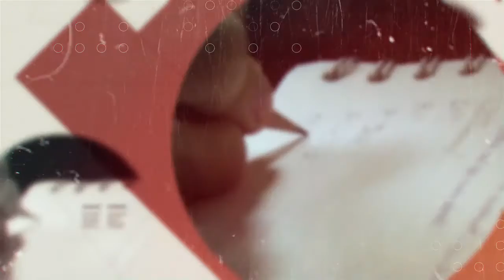Soy y Seré - Abg. Victor Manuel Anchundia